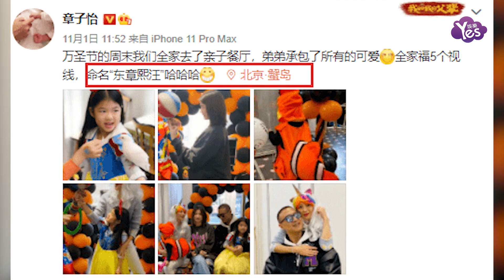葛薈婕罕提和汪峰舊情 直言相信章子怡真愛小蘋果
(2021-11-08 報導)